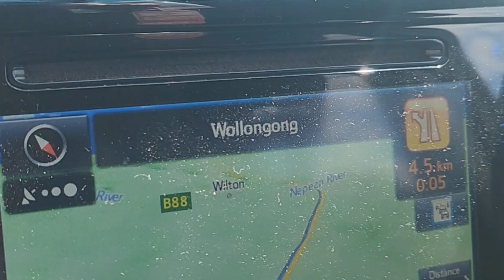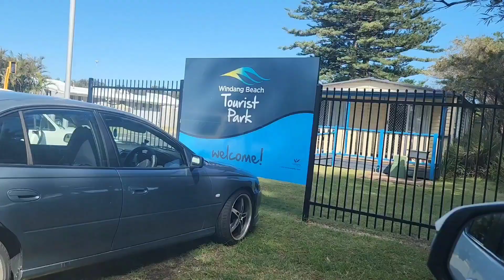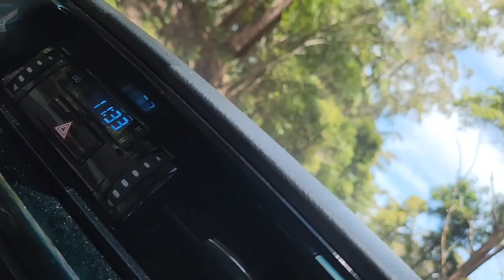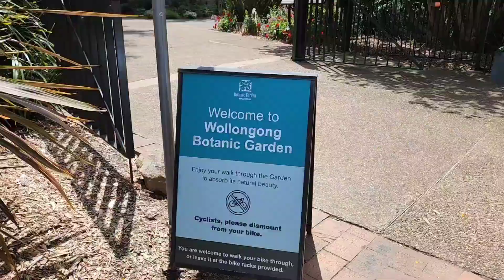Thank you Mum for all you've done for us ❤️❤️❤️❤️